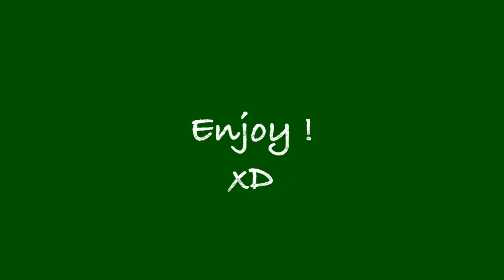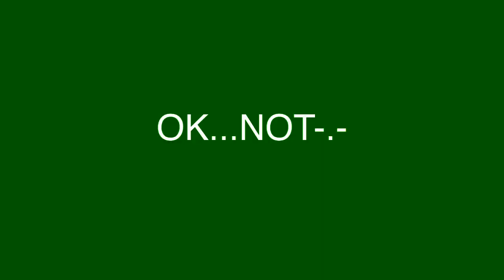Laugh'nCry/1/ Swally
Laugh'nCry Episode!

and im sorry for the green lights in it -.-

Peace'nWar
-Swally